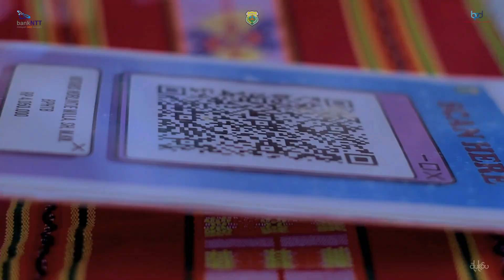PERAYAAN HUT KOTA SOE ke-101 (support by BANK NTT Cab. SoE) - alukosu team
Salam bastel!

PERAYAAN HUT KOTA SOE ke-101
(support by BANK NTT Cab. SoE) - alukosu team